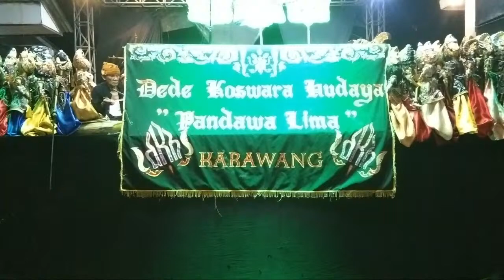Sorotan 4.04 - 9.05 dari Tatalu Wayang Golek Ki Dalang Dede Koswara Hudaya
Pagelaran Wayang Golek
LIVE :
Ds. Bojongkulur Kec. Gunung Putri Kab. Bogor